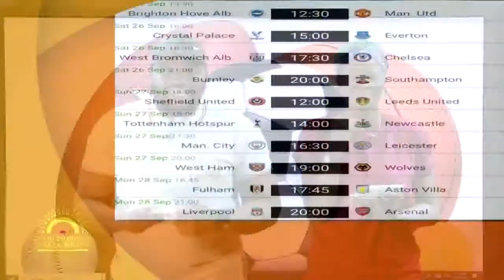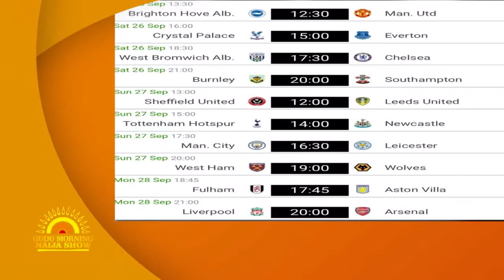ZLATAN TEST POSITIVE TO CORONAVIRUS